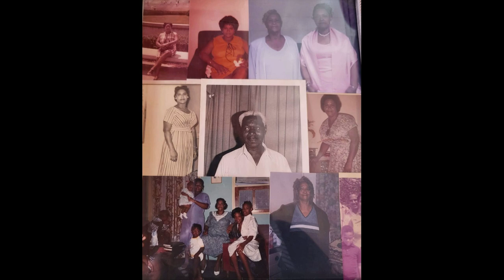In Loving Memory of... Theckler George-Sharpe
Entrusted to David Guide Funeral Services, Couva, Trinidad